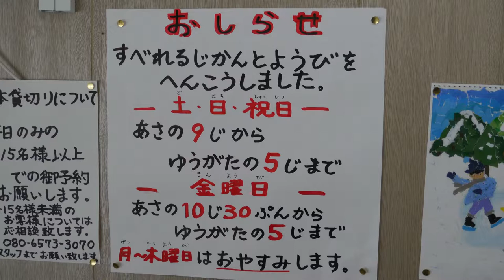気仙沼アイスリンクと子どもたち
気仙沼市北部の山中に突如現れたスケートリンクに、たくさんの子どもたちの笑顔。東京の地質調査会社である金山金山（かねやまきんざん）様のご支援で、気仙沼アイスリンク実行委員会が運営しています。子どもたちの遊ぶ場所が無くなってしまった気仙沼に新しく誕生した遊び場です。

リンクの設営にはかなり苦労したようで、港町気仙沼ならではの魚を冷やす氷の砕氷前の板氷を敷き詰め、その隙間や段差をなくすように、何度も何度も水を撒いては薄氷を張る作業を根気よく続けました。そのかいあってか、リンクの状態は最高です。現在の氷の厚さは約20cmだということで、溶けぬよう寒い日が続くことを願います。

毎週来て既にスイスイすべれるまでに上達している子もいれば、初めてのスケートなのでしょうか、おっかなびっくりリンクに入ってくる小さい子もいます。レベルは様々ですが、いずれも共通しているのは笑顔。上手に滑走して笑顔、転んでも笑顔。これ、とても大切ではないでしょうか。

砕氷用の氷を敷き詰めた屋外リンクで、大きさは30m×15m。子どもなら、最大150名程度が一度に滑走可能です。大人も滑れますので、親子で是非お越しください。2月末までの期間限定の予定ですが、氷の状態が良ければ、氷がなくなるまで営業することもあり得るとの話です。

・営業案内
2月末まで
金土日祝日のみオープン
金曜日　10時30分～17時
土日祝　9時～17時

入場料　無料
貸靴　高校生以上300円　中学生以下は無料

駐車場完備
公共交通機関でもご来場可能です